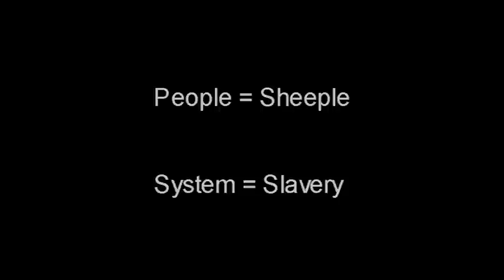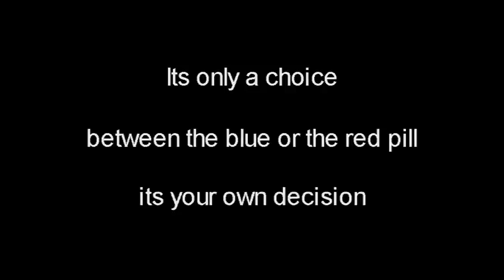A sheep as a system rebel among sheeple - news by Bill Hicks - against NWO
Side note: I don't do drugs (never have)